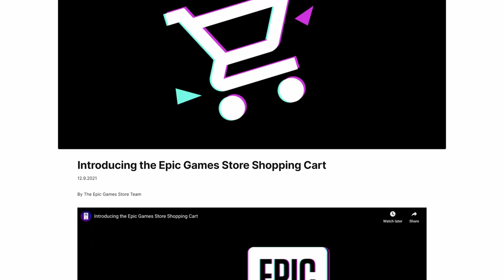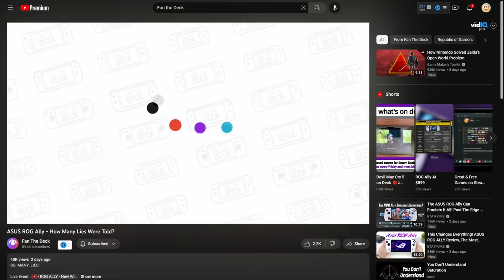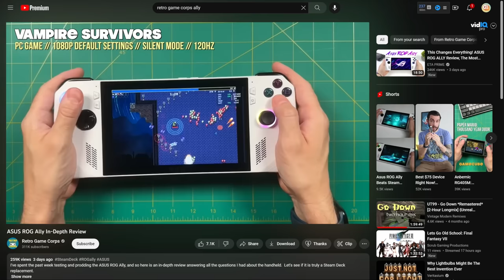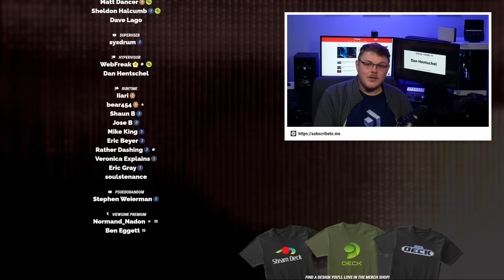How the ROG Ally lends the Steam Deck a helping hand.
The fact is, despite what ASUS would have you believe, the 1080p VRR display actually HELPS the Steam Deck. It's exactly what they DIDN'T want. But that's the power of the Open Source movement!

Emily's Rig:
 ❯ Manjaro GNOME

Home Server:
 ❯ ASUS M5A78L-M/USB3

The ASUS ROG Ally: A catfish or a game-changer in the handheld gaming market?

00:00 Intro
00:38 Valve and Complacency
00:56 How the Epic Games Store improved Valve & Steam
02:22 How the Ally is catfishing US
03:45 "Who really cares about battery life anyway?"
05:17 How the ROG Ally will materially help Valve
07:34 What should Valve do to keep the Deck top of mind